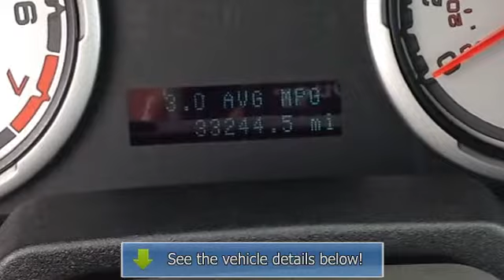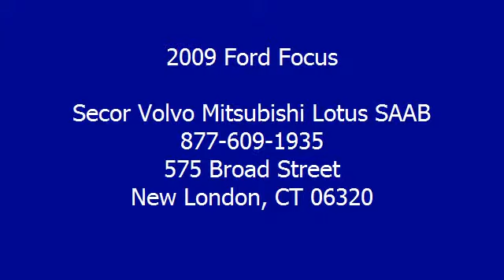2009 Ford Focus - Secor Volvo Mitsubishi Lotus SAAB - New London, CT 06320 - 5028T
For Sale: 2009 Ford Focus
VIN: 1FAHP35N69W227391
Engine: 4 Cylinder Engine 2.0L/122
Drivetrain: Front Wheel Drive
Transmission: Automatic
Mileage: 33,244
Color: Ebony (exterior) Charcoal Black (interior)

Features:
Two Thousand Nine Ford Focus four doors Car. This vehicle features the following equipment: Automatic, 4 Cylinder Engine 2.0L/122, Front Wheel Drive, SYNC VOICE ACTIVATED COMMUNICATIONS & ENTERTAINMENT SYSTEM, Chrome 2-bar grille, Black door handles, Mini spare tire, (2) front cupholders, (1) rear cupholder, Passenger seatback map pocket, Front integral map door pocket w/bottle holders, European-inspired control blade independent rear suspension, Front disc & rear drum Power brakes, Front wheel drive, Solar tinted glass, Power black mirrors